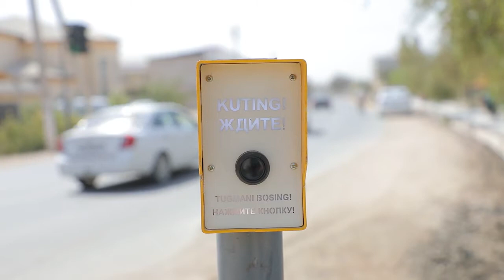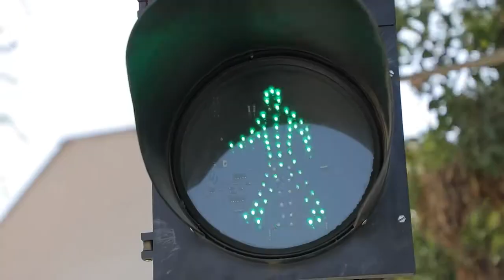O‘quvchi qiz: "Tugmachali svetofor o‘rnatib berganlarga rahmat."